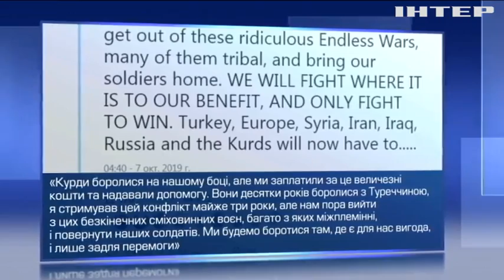США виводять війська з Сирії